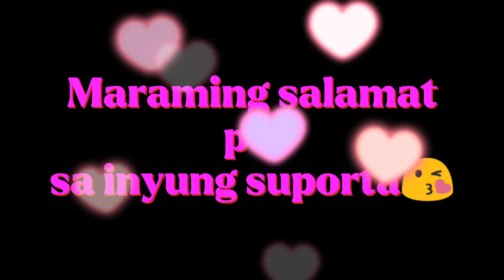Almusal friday flyday 😂😂